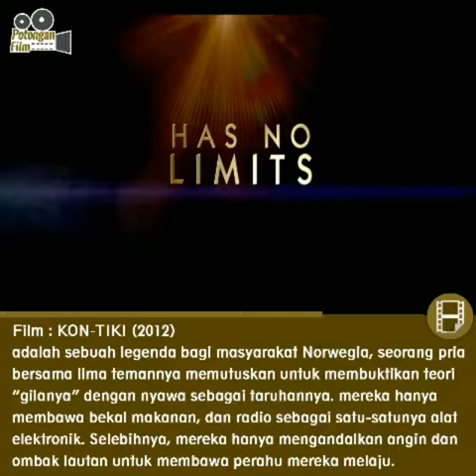KON - TIKI 2012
Potongan Film Kon-Tiki (2012) Film dokumenter itu berisikan pelayaran seorang etnolog Norwegia, Thor Heyerdhal, beserta 5 awak lainnya mengarungi lautan pasifik dari Peru menuju kepulauan pasifik di Fatu Hiva. Apa yang membuat perjalanan 8.000 km mereka menjadi luar biasa adalah mereka mengarungi lautan pasifik itu hanya dengan menggunakan rakit